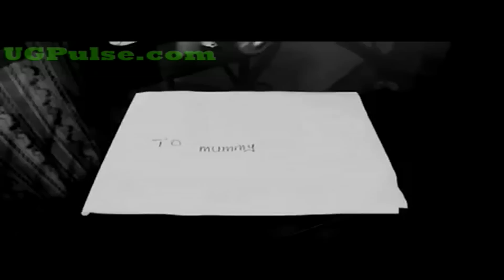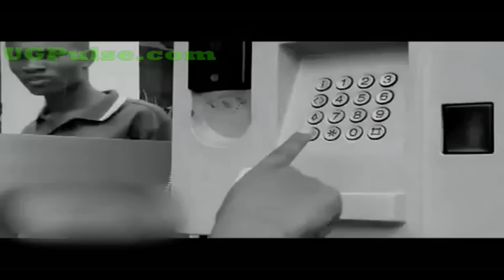Benon Mugumbya with Hope on UGPulse.com Ugandan African Music